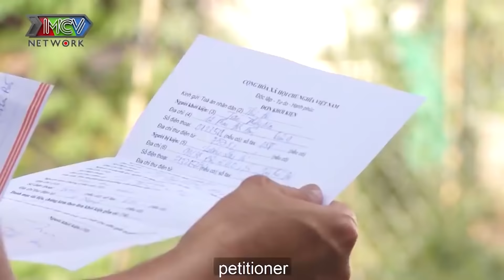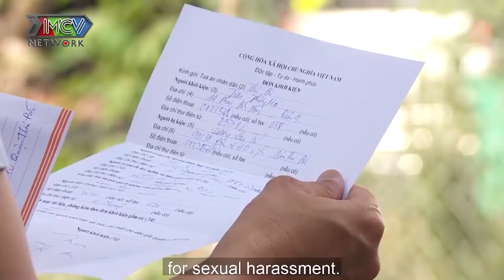Công ty Osin quốc dân | Tập 2 | Đụng độ tên chủ nhà mất nết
🚩 Theo dõi các thông tin về P336 BAND:
► YÊU NHẦM CON GÁI ÔNG TRÙM - FULL: